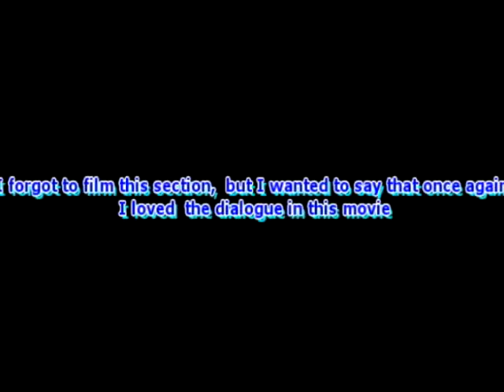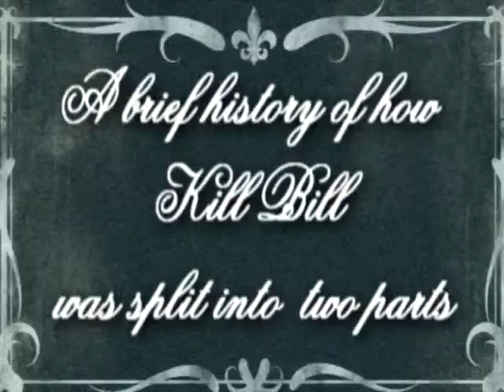Another Online Review Show episode three: Quentin Tarantino retrospective part 1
In this first part of a two part retrospective mike takes a look at the first four movies ( five if you considered Kill Bill Volume 2 it's own  movie) written  and directed by Quentin Tarantino